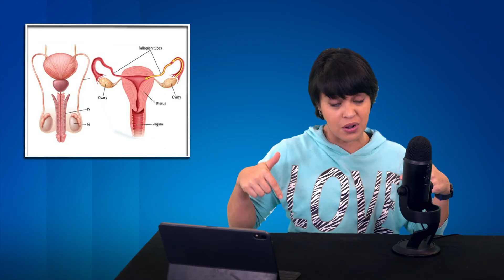Is Monogamy Genetic?! - The SCIENCE of "LOVE" | Clearly Stated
Happy V day you dirty animals here's some love science & AoT references! 😘
Love can be broken down into 3 different categories, and each is controlled by specific hormones. Is it possible to put monogamy in an injection? Trust in a nasal spray? Science says probably! 😬So learn how all these hormones work and get a sense of what you do and don't have control over to make the most out of your love life!

There's a bunch of technical issues w/ the keying & color correction but I ran out of time 😩 I EDITED THIS VIDEO IN 14 HOURS STRAIGHT BECAUSE I SHINZOU WO SASAIDA MFERS  😤

pls comment if you got the elite AoT reference in the video 🤓 __________________________________________________________________________